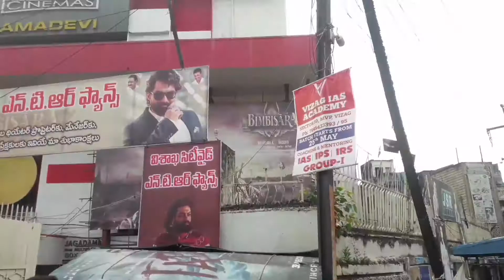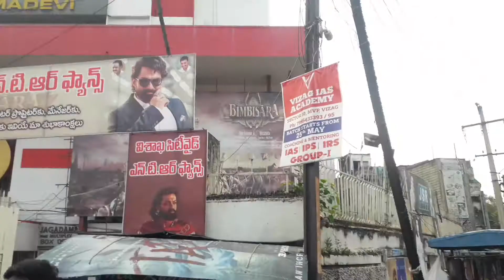RK BEACH SUNDAY EVENING LOOKS LIKE FESTIVAL DAY...RAM CHARAN SHOOTING DONE HERE